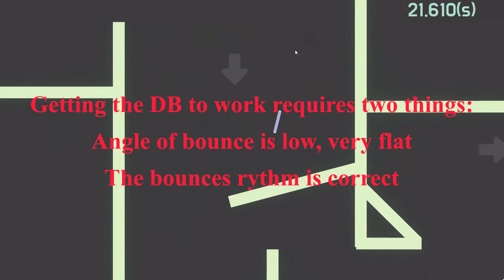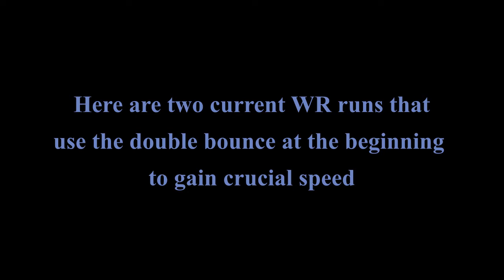Cleaning The System: Double Bounce Tutorial + Speed runs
Still find the DB to be inconsistent but I feel like over time I can make it so I can use it anywhere in a run, not just at the beginning.
New style of video for me as well, downloaded the first free video editor I could get lol